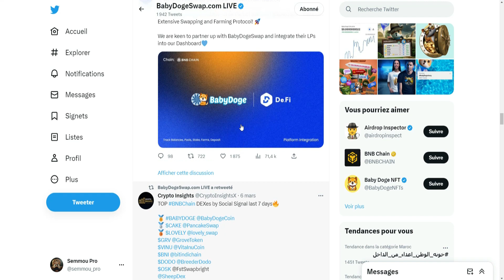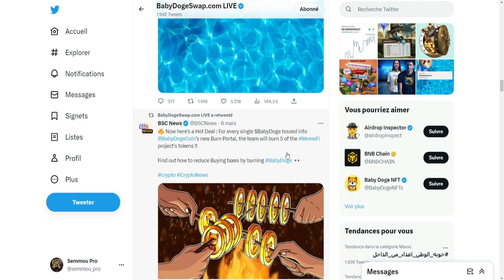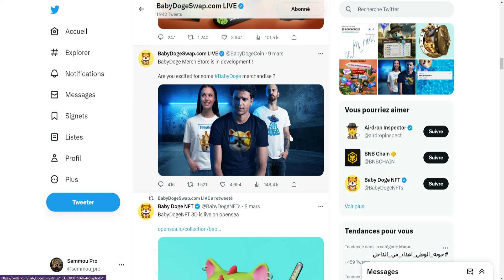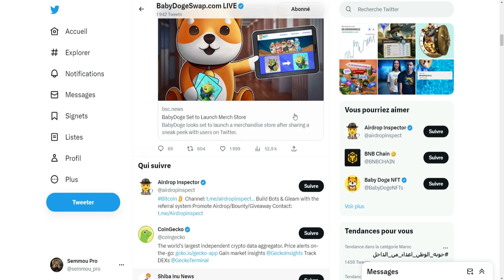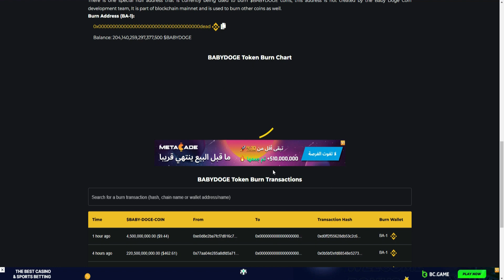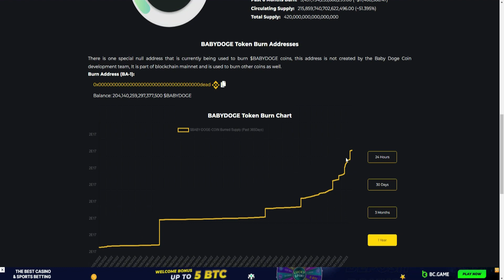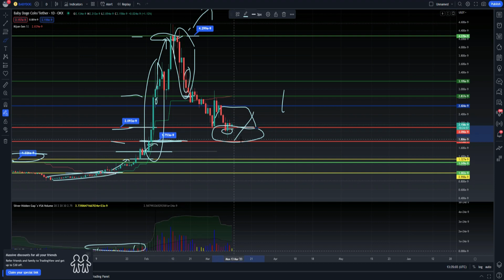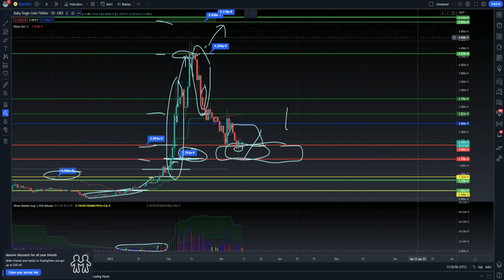عملة BABYDOGE وخبر لمتجر في الانتظار🚀 خبر Coinbase و babydoge وهذه مناطق شراء عملة البيبي دوج